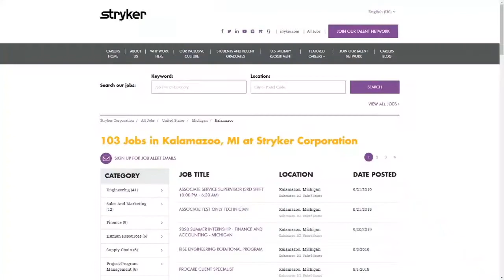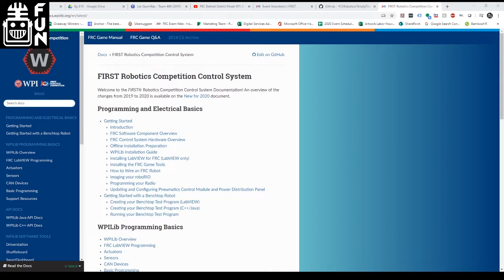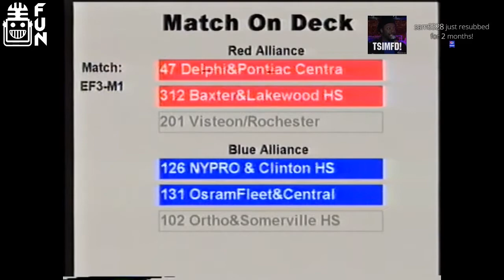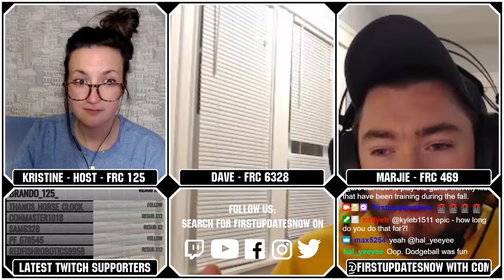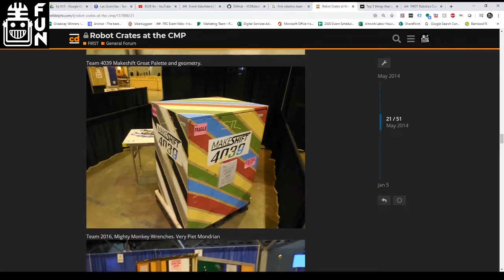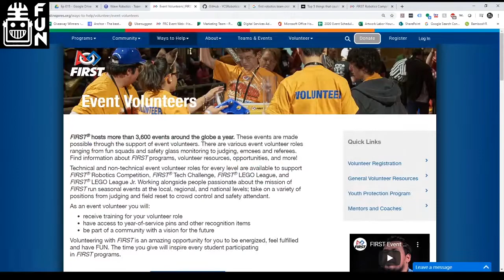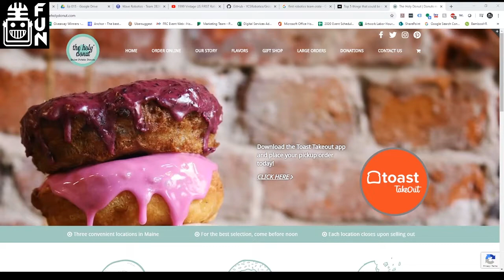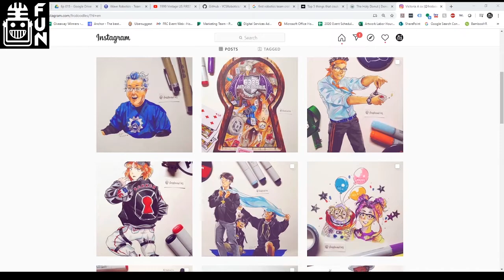Remembering the Good Times in FIRST - Roasts and Robots - First Updates Now